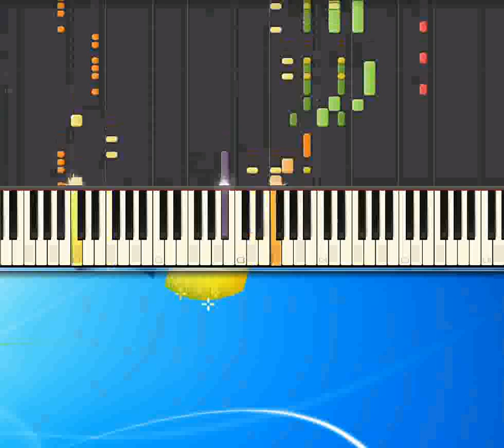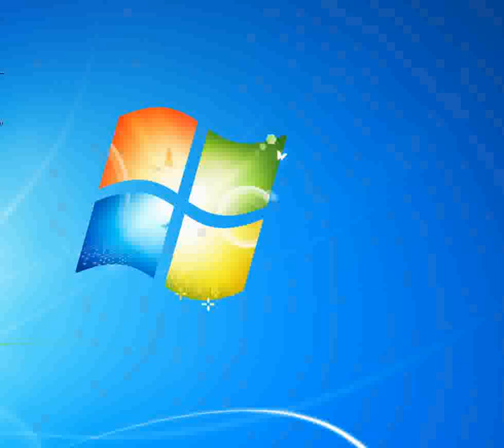Doctor Jones Aqua [Piano tutorial by Synthesia]